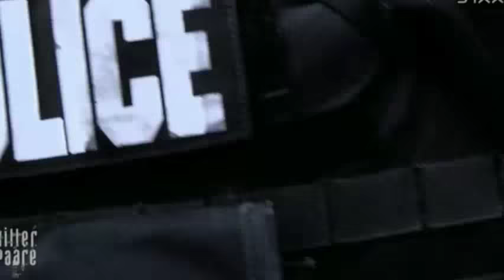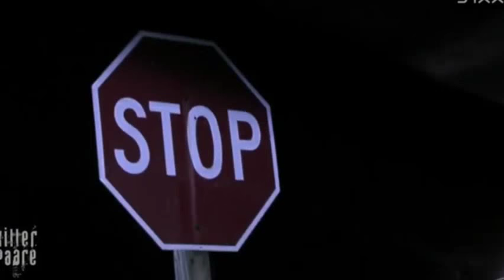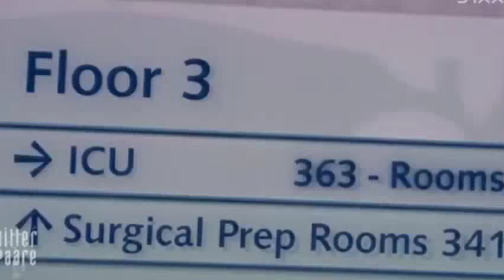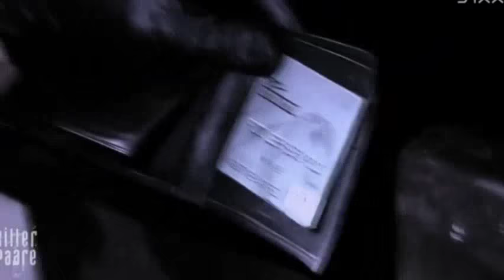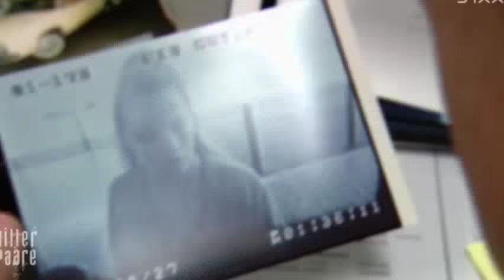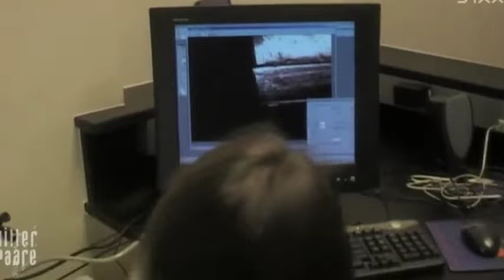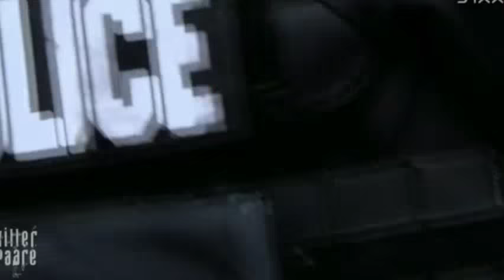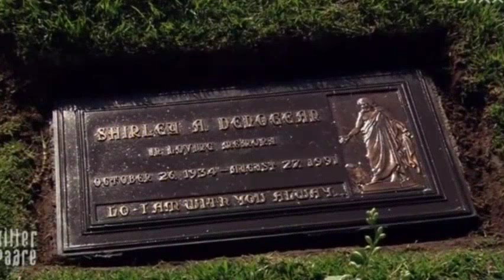Doku Deutsch Killerpaare 3